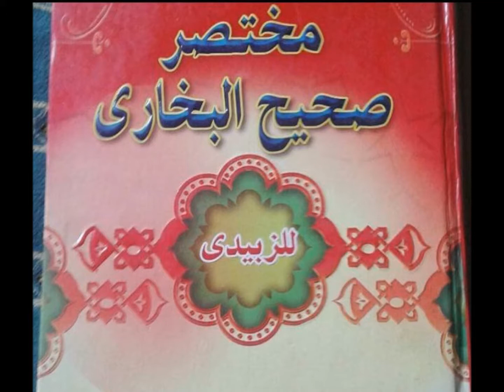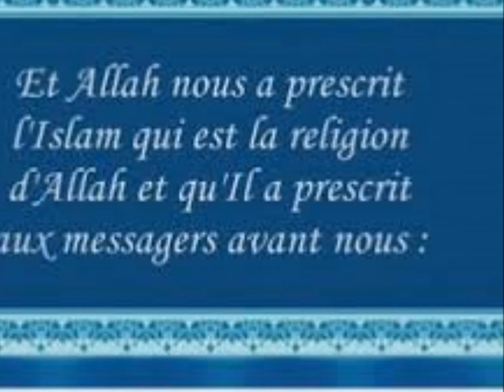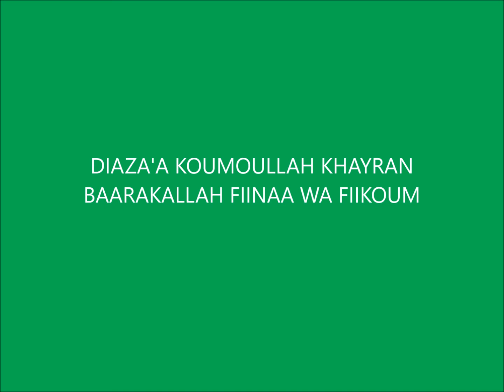OUSTAZ SIDY SOW UN DARSS DANS SUNNA GOUDDUDE SUR LES CHIIAA LE 15 09 2017